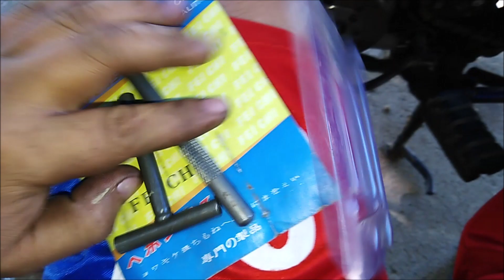How to TOP OVERHAUL and VALVE GRIND Honda TMX 155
Isa sa mga dahilan ng Hard starting ng ating mga motor mga paps ay ang singaw sa ating cylinder head dulot ng makapal na carbon na naiipon sa katagalan.

Ang mga naipon na Carbon deposits at kumakalso sa ating mga valves (intake and exhaust) ang nagiging dahilan ng pagkakaroon ng singaw (compression leak) sa ating combustion chamber at ang resulta ay hard starting at walang menor na makina.

COMMENT DOWN YOUR VEHICLE AND MOTORCYCLE PROBLEMS/QUESTIONS
I WILL PERSONALLY ANSWER YOUR QUERIES...